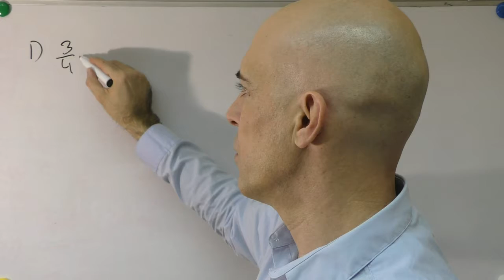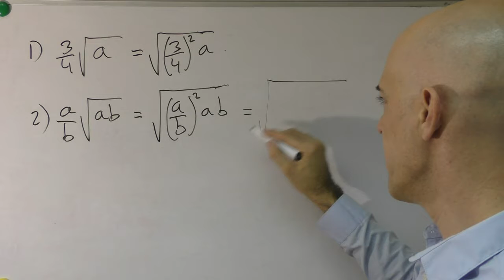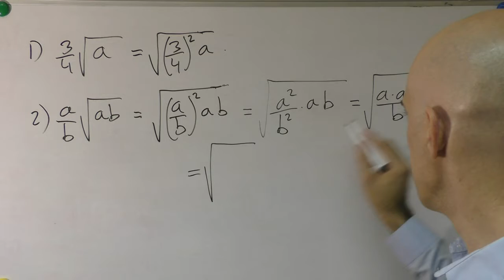▷ Introducir factores CON FRACCIONES dentro de un radical o raíz. Ejercicio resuelto fácil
Dos ejemplos resueltos de cómo introducir factores que son fracciones dentro de un radical, en concreto en raíces cuadradas.